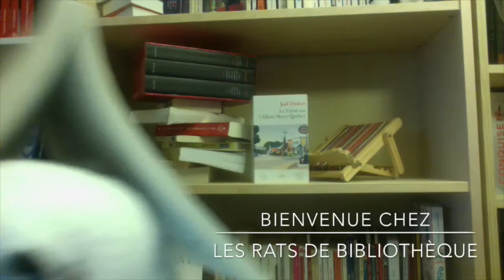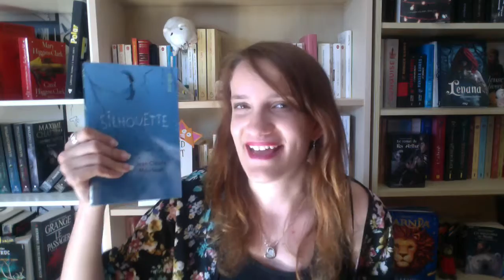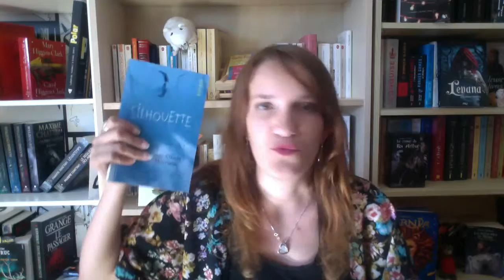Update Silhouette de Jean Claude MOURLEVAT ed.Gallimard, collection Scripto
Testons vos connaissances : avez-vous déjà lus des livres de Jean-Claude MOURLEVAT ? Si oui, lesquels ?
Aujourd’hui, je vous parle de Silhouette, son recueil de nouvelles !
Des bisous : *

Sur Twitter : lesrats2bibliotheque